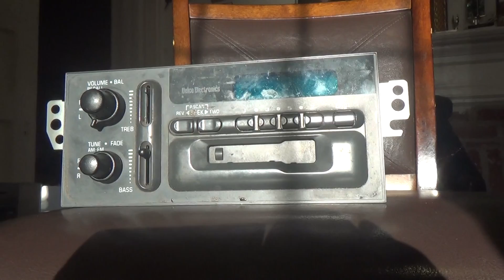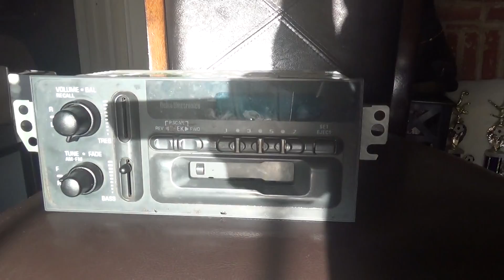Chevy Cavalier Junk Yard Radio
This is a GM Chevy Cavalier head unit that i will install in my Chevy Cavalier